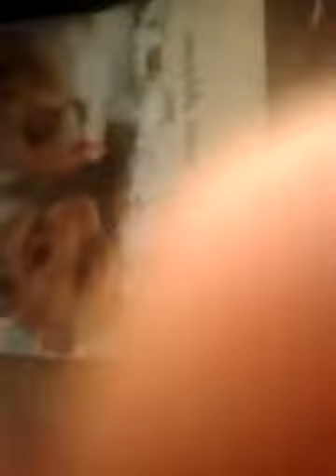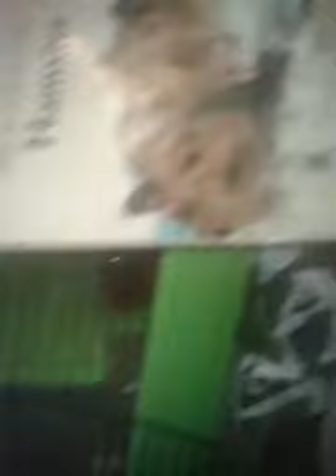my hamsters for breeding mb1